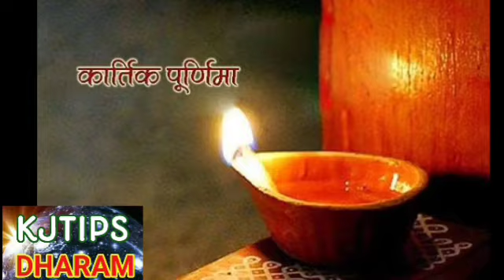8 नवंबर को 80 साल बाद दिखेगा कार्तिक पूर्णिमा का चाँद इन 4 राशियो की लगेगी लॉटरी Kartik Purnima 2022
8 नवंबर को 80 साल बाद दिखेगा कार्तिक पूर्णिमा का चाँद इन 4 राशियो की लगेगी लॉटरी Kartik Purnima 2022